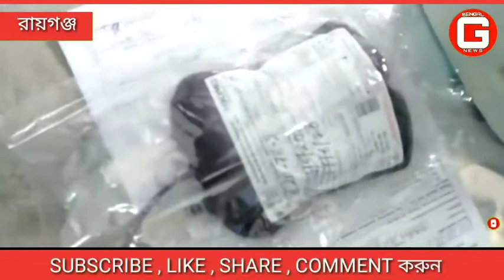করোনা পরিস্থিতিতে রক্ত সংকট মেটাতে রায়গঞ্জ ব্লক তৃণমূল কংগ্রেসের উদ্যোগে স্বেচ্ছায় রক্তদান শিবির।